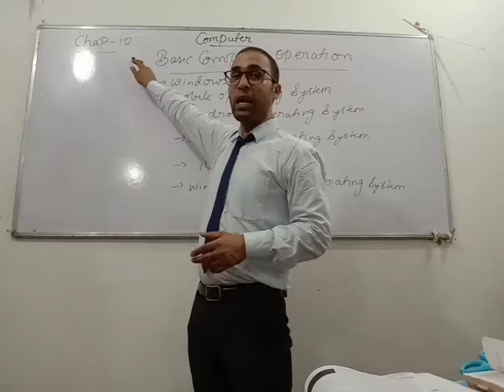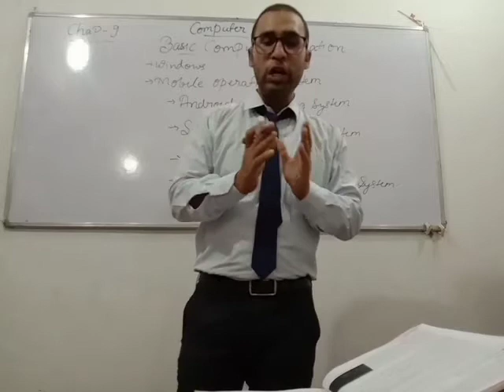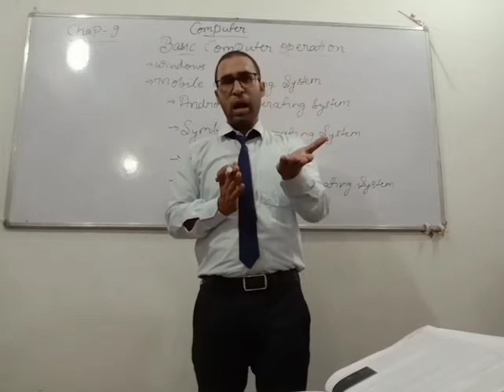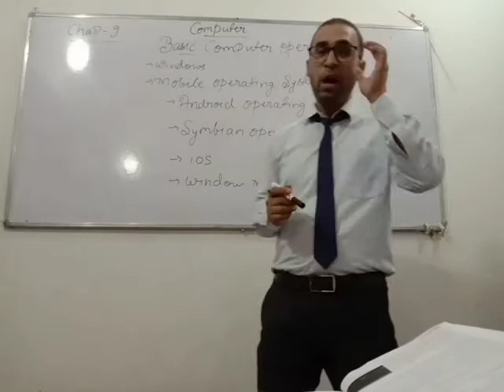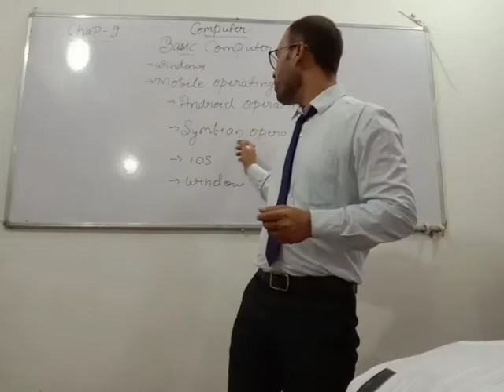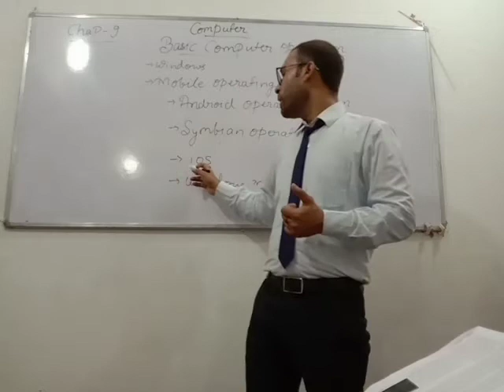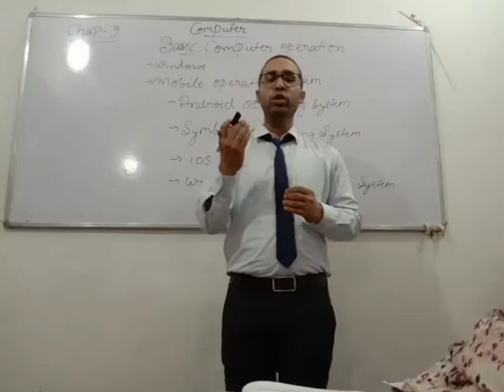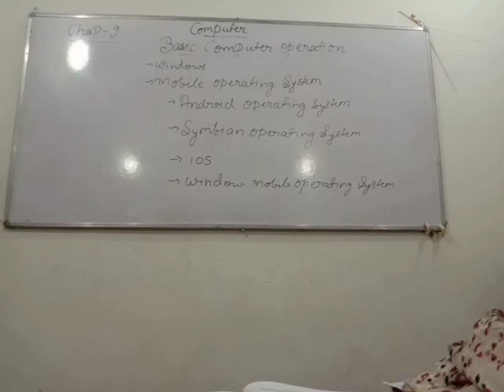For class - 9 subject - computer topic - basic computer operation....